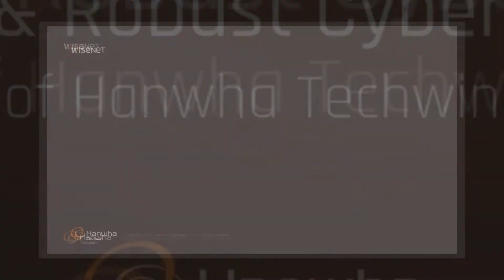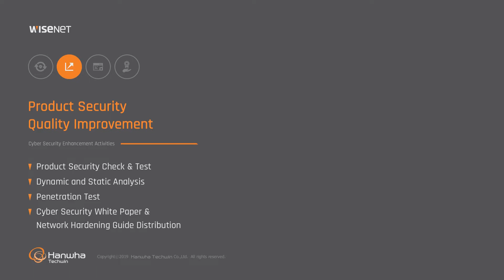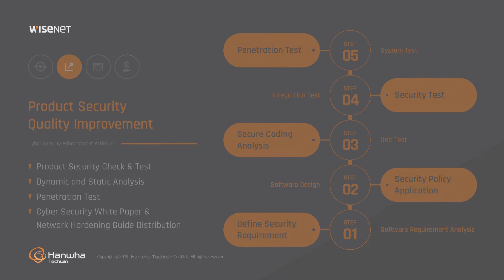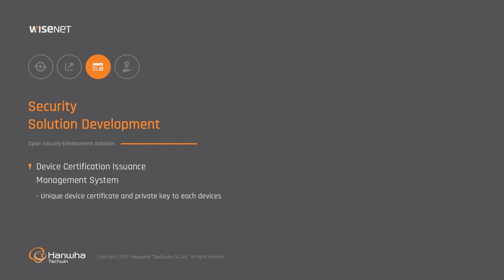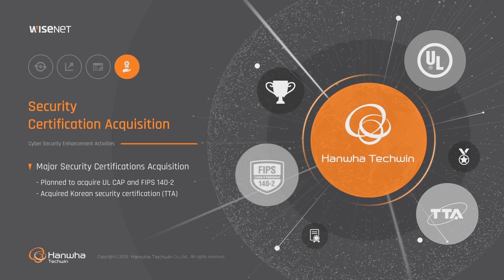HanwhaTechwin Cybersecurity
Hanwha Techwin strives to ensure that the entire video security system—from wisenet cameras, recording devices and software—is safe from cyber-attacks.